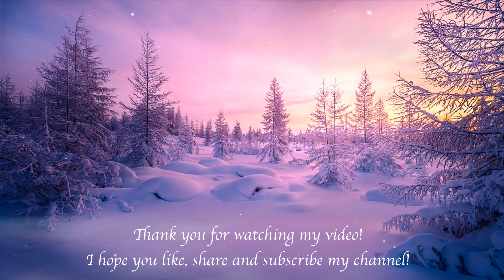Relaxing Music with Beautiful Nature - Sleep Music, Meditation, Yoga, Study Music By Relaxation Pal!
Relaxing Music with Beautiful Nature - Sleep Music, Meditation, Yoga, Study Music By Relaxation Pal! Relaxing pal with By Relaxation Pal! Relaxation sound can be use for relaxing, meditation, yoga, sleeping, soothing, calm, study and even for deep sleep. This peaceful music for happiness, mind refreshing thoughts by Relaxation Pal. This peaceful music sound can be also used for sleep, meditation,  do yoga, study and even for spa. This music can be used as relaxing your mind, deep sleep music, fantasy music, calming music, study music, meditation music, during work as a background music sound and music sound for day for relaxing and even for more.

It's name is "Relaxation World". Thank you for your valuable support.

Message from composer and creator of Relaxation Pal:
" I started this channel with simple relaxing music sound for deep sleep, meditation and yoga. This music sound can be used for meditation, relaxation, yoga, deep sleep, calmness, and more. Thank you very much for listening and for leaving good feedback.
Thank you very much for your warm support. Your support is very important for me and for my growing channel. I hope you will enjoy this music.
Thank you very much for listening and for   feedback. Have a wonderful day or evening!
relaxing
relaxing music
relaxing songs
relaxing jazz
relaxing guitar music
relaxing piano
relaxing sounds
relaxing nature
nature
nature sounds
nature videos
nature sounds relaxing music
natur music
nature sounds for sleeping
nature relaxing music
relax
yoga